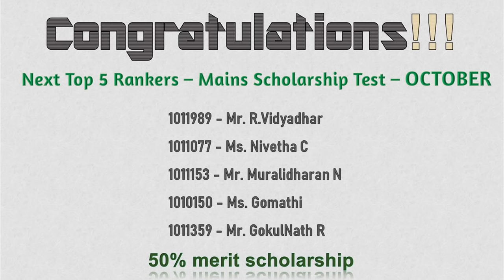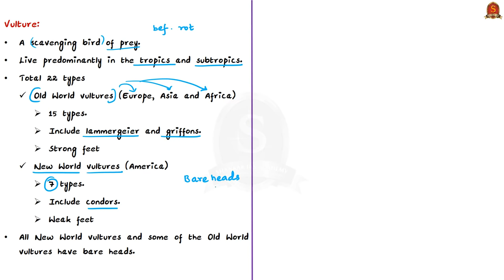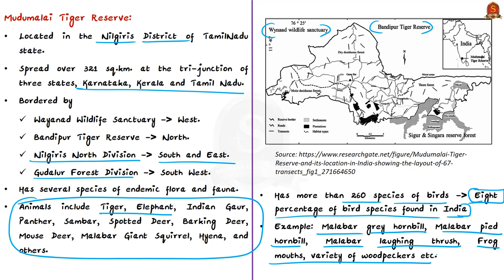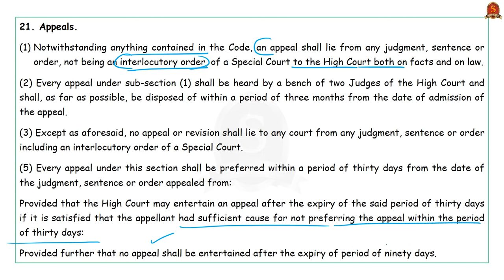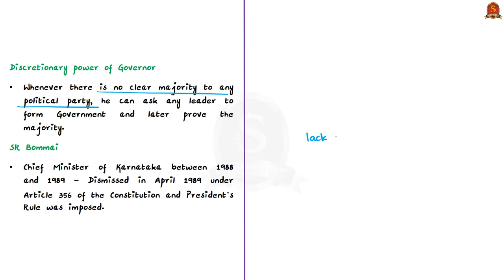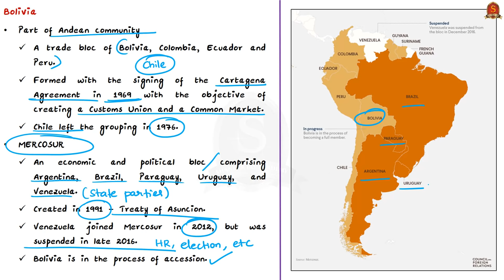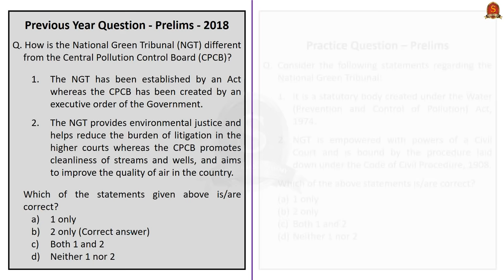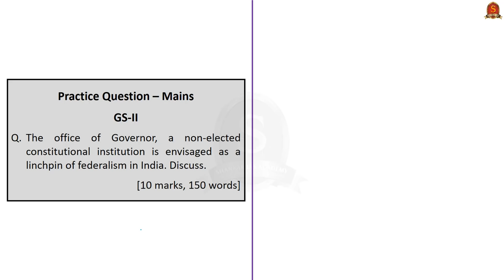Mains Scholarship Test 2020 - RESULTS || 19th October 2020 || The Hindu Daily News Analysis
We are happy to announce the results for Mains scholarship test 2020 - October.
►►Link for the results of OCTOBER Mainstorming Scholarship Test 2020

►►Introduction - 0:00
►►List of Topics - 1:57
►►Time Stamping of news articles:
1. Asian king vultures sighted in Sigur plateau – 2:15
2. 3 IS operatives from Hyderabad convicted by NIA special court – 9:30
3. The Raj Bhavan’s new role — taking centre stage (Editorial) – 13:53
4. Bolivians vote in election in hope of stability – 20:41
5. The hues in the green tribunal’s resilient journey (Editorial) – 23:09
6. Prelims Practice Questions – 25:53
    a. Qn on Article 356
    b. Qn on Asian King Vultures
    c. Qn on National Green Tribunal
    d. Qn on NIA Act
    e. Qn on Bolivia
7. Mains Practice Question - 30:21

Important topics such as AsianKingVulture Bolivia NIASpecialCourts Governor Article167 NGT MudumalaiTigerReserve are vividly discussed in UPSC Civil Services Exam Perspective in this video, with a special Practice cum Revision session in the end.

For sharing the scanned copy of written mains answers, please do the following.
Step 1: After writing the answers, take a picture (using office lens or otherwise) and save them in PDF format.
Step 2: Upload the PDF file in your google drive.
Step 3: Right click on the file and choose 'Get shareable link', then, click 'sharing settings'.
Step 4: Click 'Advanced' and change the 'specific people to access' setting to 'Anyone with the link can view'.
Step 5. Save the changed setting and copy the link.
Step 6: Paste the link in the comment section.